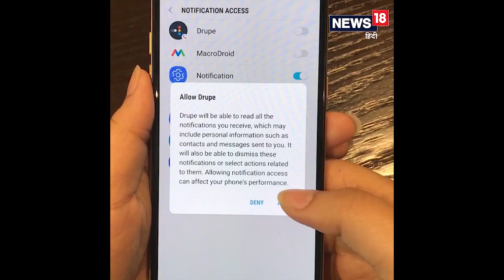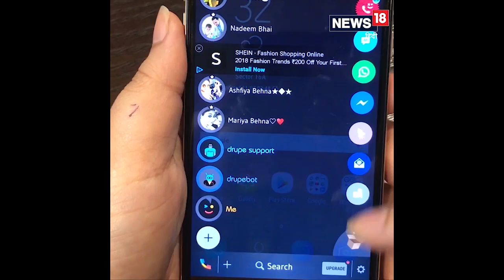Hacks Queen: One App can make your life easy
एक ऐप के ज़रिए फोन के कई सारे काम आसान हो जाएंगे